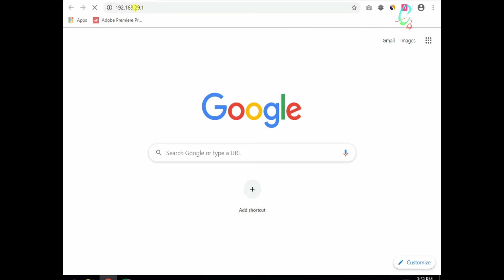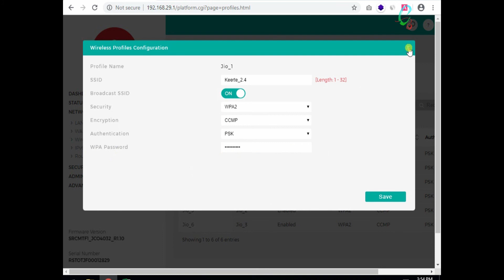How to Change jio Fiber wifi password part 2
namskar jio fiber wifi cha password change kas karayach aahe te pahnar ahot.